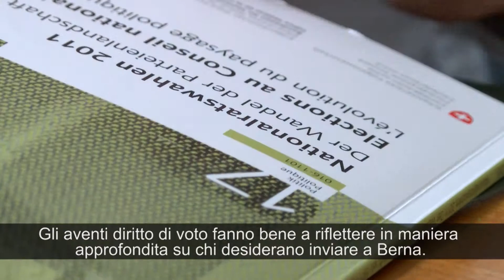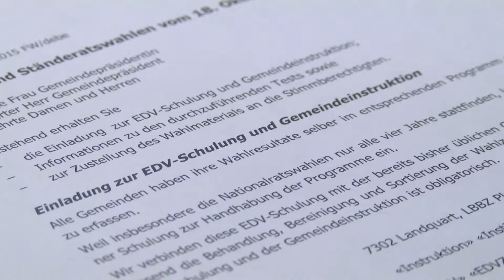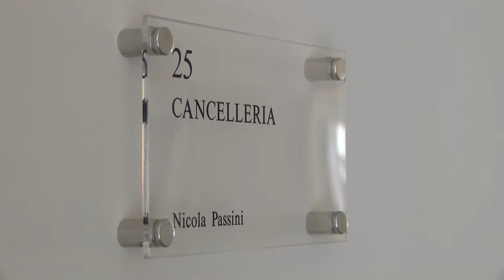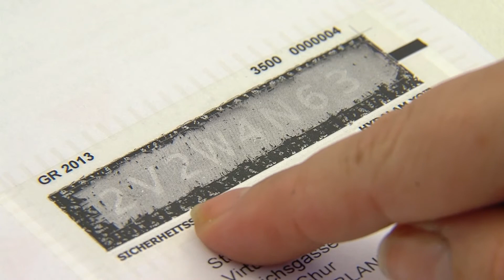Elezioni del Consiglio nazionale e del Consiglio degli Stati 2015: è iniziato il conto alla rovescia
BeschreibungIl 18 ottobre 2015, in occasione delle elezioni del Consiglio nazionale e del Consiglio degli Stati gli aventi diritto di voto grigionesi eleggeranno i loro sette rappresentanti a Berna per i prossimi quattro anni. Un nuovo video della Cancelleria dello Stato illustra i preparativi a livello cantonale e comunale.